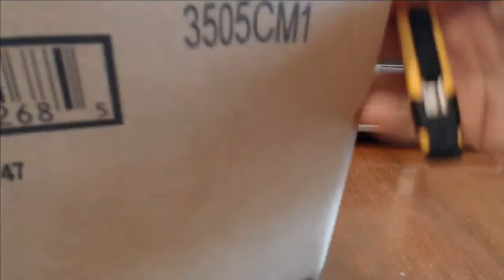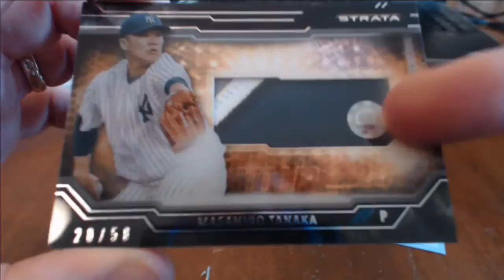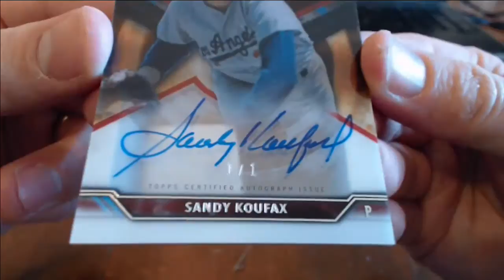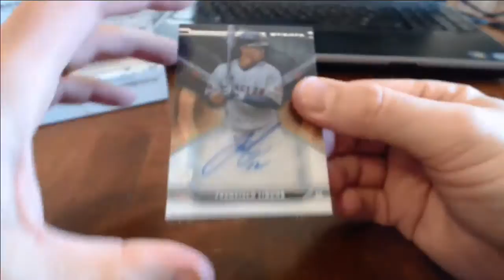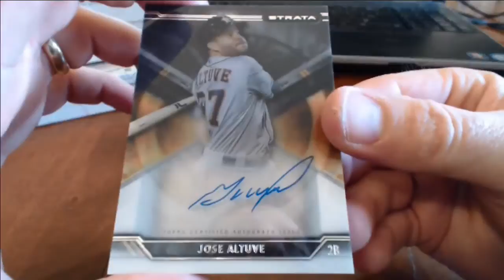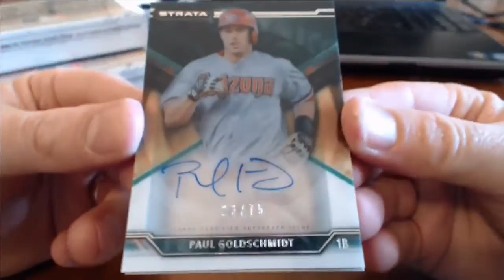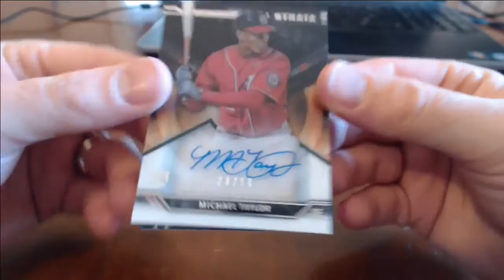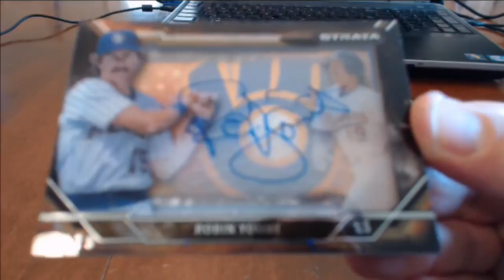2015 Topps Strata Baseball Case Break #15 Koufax #1/1!